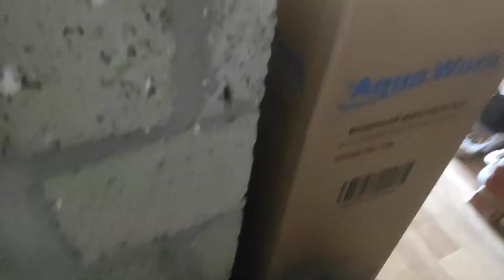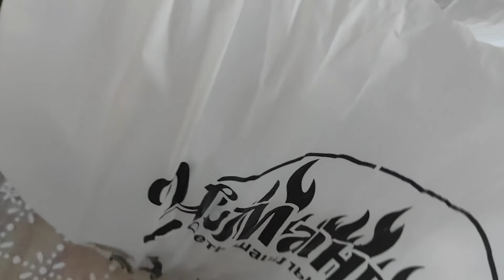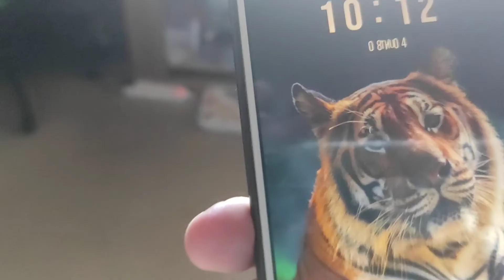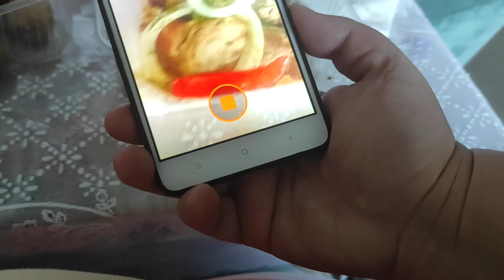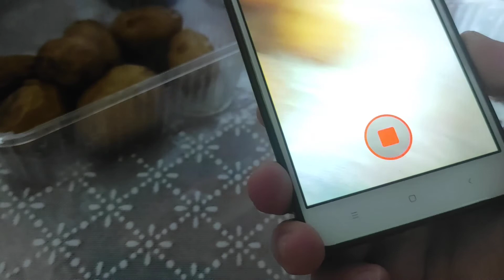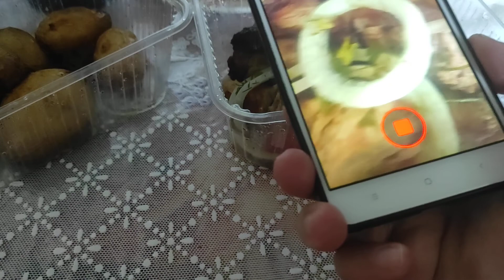Мукбанг Обед, Шашлык и многое другое 🥒🥬🍅🍅🫓🥓🥩🥩🥩🥩🥩🍽🥤🍹🍵🫖😋😋😋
Доброе время суток👭👬👫👭👬👫👭👬👫👭👬👫, Ребята Шашлык купила, вкусно😋😉🥩😋😉🥩 Приятного аппетита вам и👍😉 мне 😘спасибо, что вы со мной До скорой встречи мой любимки😘😘😘😘😘